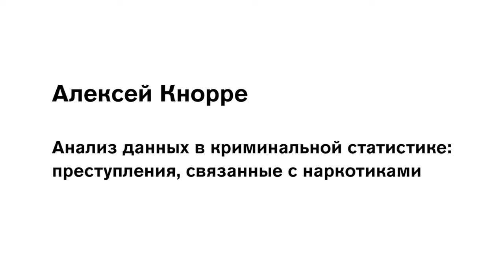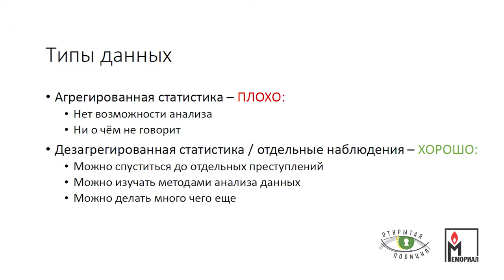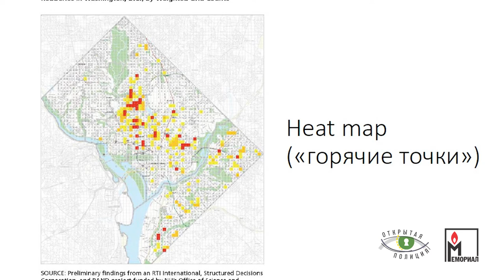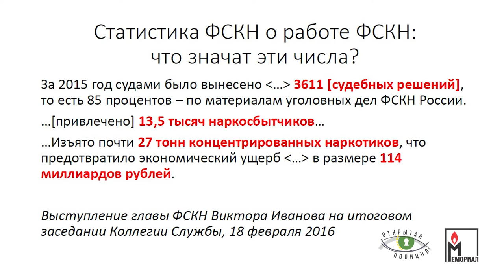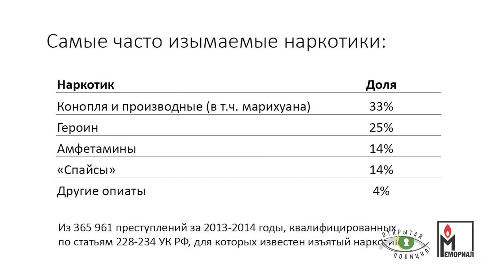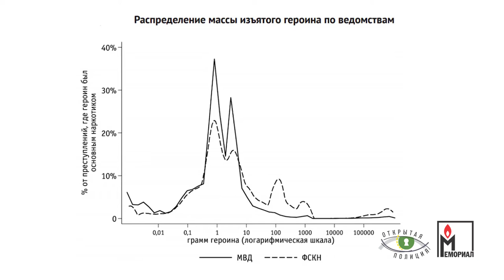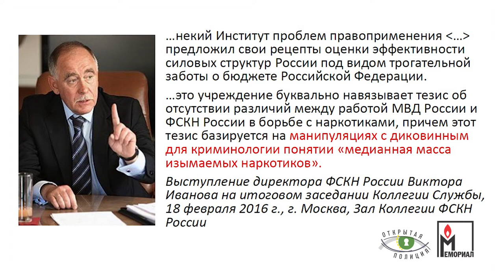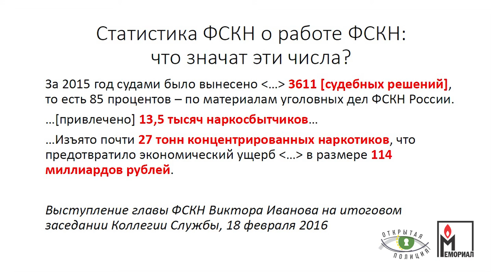Алексей Кнорре. Анализ данных в криминальной статистике: преступления, связанные с наркотиками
27 мая 2016 года

Выступил с лекцией социолог, эксперт Института проблем правоприменения Алексей Кнорре.

Соорганизатор мероприятия – Комитет гражданских инициатив «Открытая полиция».

Криминальная статистика и анализ данных о преступности позволяют принимать как тактические решения (куда отправить полицейский патруль), так и стратегические (сокращать ли правоохранительное ведомство).

В первой части лекции Алексей Кнорре расскажет на примере конкретных исследований о том, как можно работать с данными правоохранительных органов: какие задачи и вопросы они позволяют ставить, с помощью каких инструментов их можно анализировать и к каким результатам можно приходить.

Вторая часть лекции будет посвящена сравнительному исследованию эффективности МВД и ФСКН в борьбе с наркопреступлениями, проведенному Институтом проблем правоприменения. «На примере этого исследования я покажу, как можно анализировать данные о наркопреступлениях и приходить к неочевидным выводам, и почему неагрегированные данные гораздо лучше, чем агрегированные».